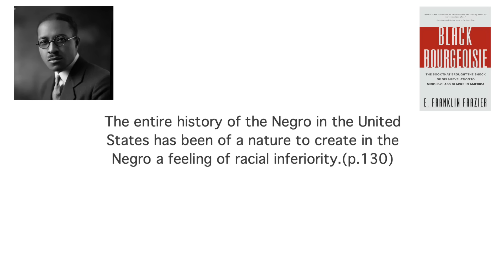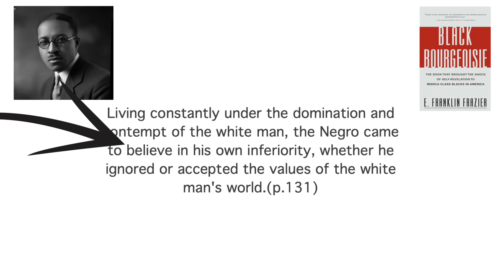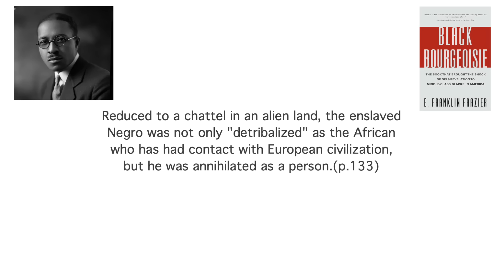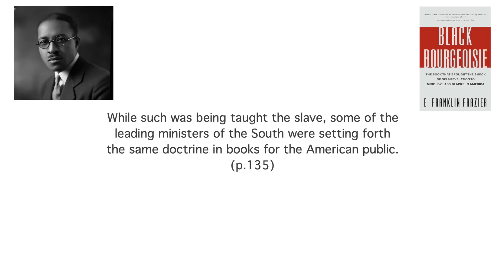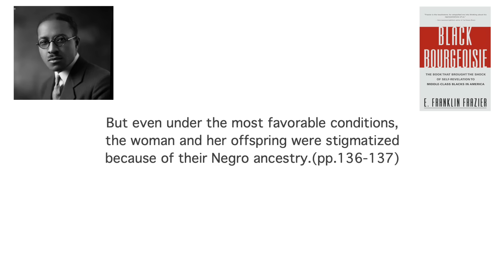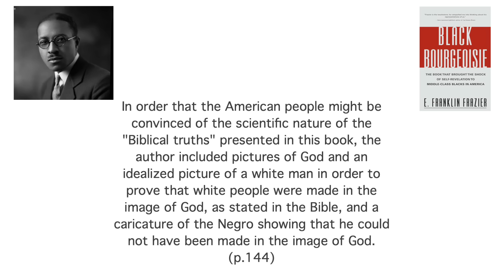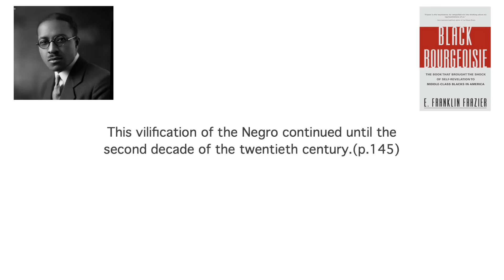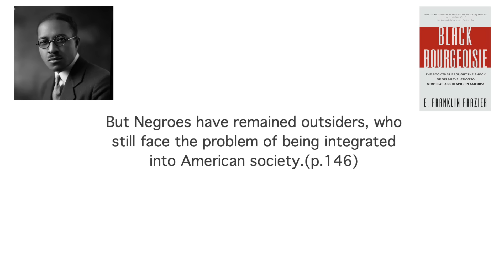#181 - How Blacks Developed An Inferiority Complex In America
How the Negro came to believe in his own inferiority.
From The book Black Bourgeoise by Dr. E. Franklin Frazier